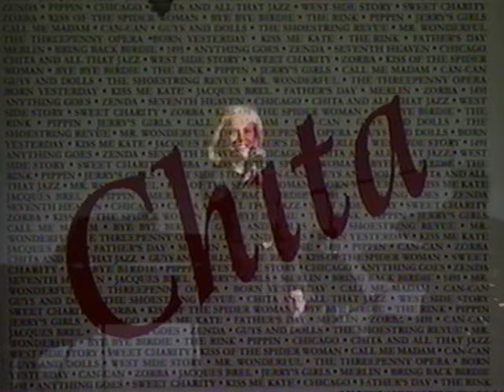Salute to CHITA RIVERA with Alan Cumming, Elaine Stritch, Liza Minnelli and More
The Drama League honors Chita Rivera in this star-studded salute to the Broadway legend, featuring Alan Cumming, Carol Lawrence, Elaine Stritch, Dick Van Dyke, Lisa Mordente, Arthur Laurents, Scott Ellis, Russell Nype, Dorothy Louden, Jason Danieley, Ann Reinking, John Kander, Fred Ebb, Liza Minnelli and more. Thanks!